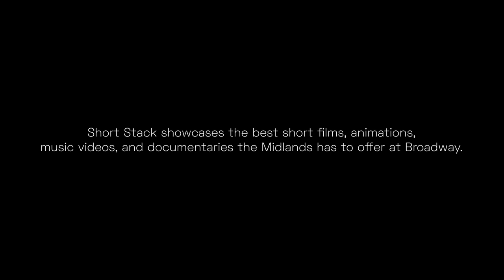Call for short film submissions from Midlands filmmakers to Short Stack - Broadway Cinema Nottingham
📣 We want your short films! 📣

Submissions are open for the next Short Stack (@shortstackfest) screening here at Broadway in May.

Send us your short films - dramas, documentaries, music videos, animations that are 10 minutes or under - and we'll pick a selection to show on the big screen here at Broadway.

We'd love to hear from emerging and established filmmakers from a range of backgrounds, to showcase the range of filmmaking talent we have in the Midlands.

📆 You’ve got just under two weeks to get your films to us - deadline is Sunday 12 March.

🔗 Find out more and submit your film

🎥 Video from our last Short Stack screening by Laurence Mason-Guetta (@laurence__mg) // additional editing by Ella Townsend (@ellart_)

Short Stack is supported by @bfifilmacademy